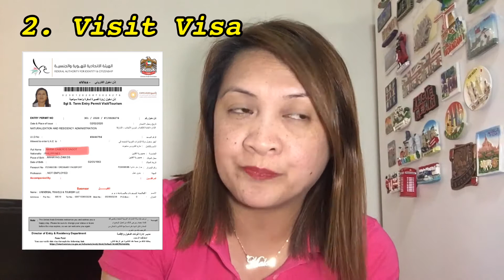PAANO MAG VISIT VISA SA DUBAI? - TIPS FOR YOU! I By Madam M.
If you are planning to bring your family to Duba/UAE, this vlog is definitely for you!
Here are useful tips and guides on how to successfully bring your them here
in UAE.